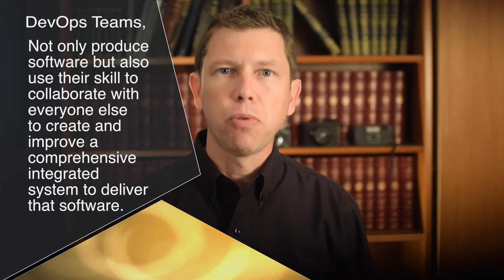What is DevOps? (in 2 minutes)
Simple and quick video to answer the question "What is DevOps?" Hint: It isn't about DevOps tools.If you'd like a relevant free book, please see below...

I've published a book called "Starting Agile" that is designed to help you start your team's Agile journey outright. You can signup for a copy at the link above.